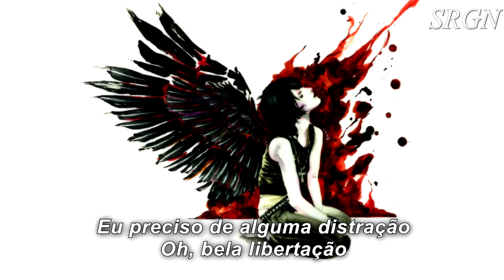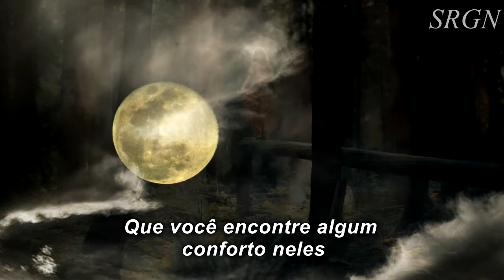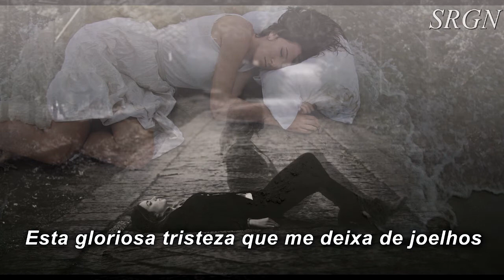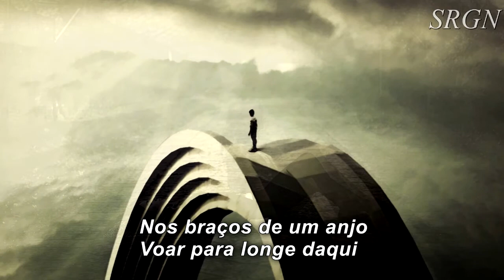Sarah Mclachlan - In The Arms Of The Angel (tradução)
Sarah McLachlan  (Halifax, 28 de Janeiro de 1968) é uma cantora e compositora canadense.